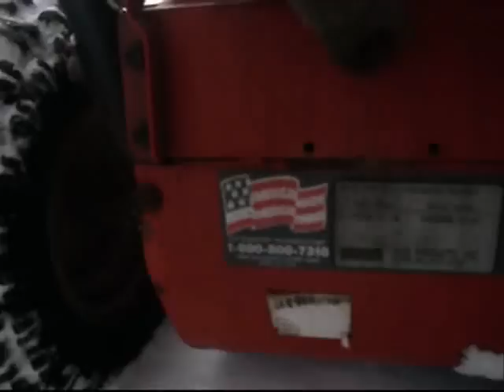2 4 11 Mrs CW Snowblower...